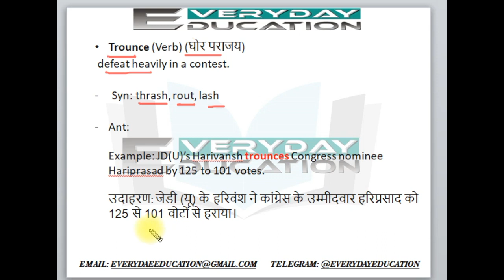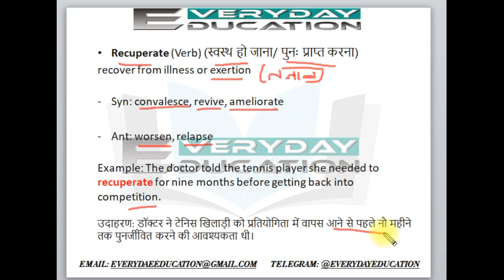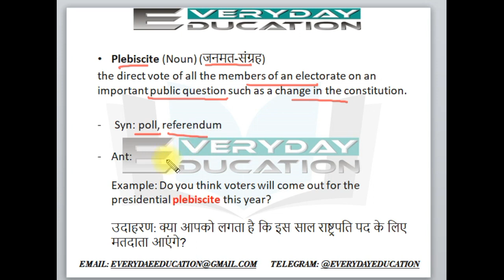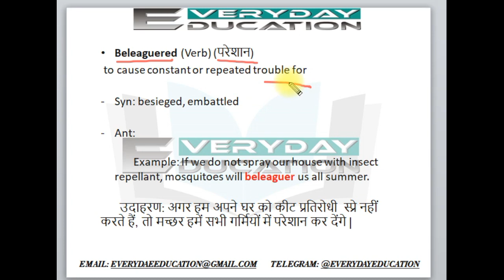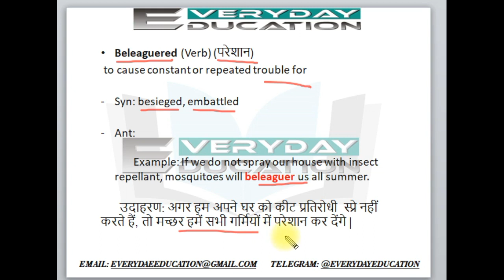THE HINDU DAILY ENGLISH VOCABULARY|| 10 AUGUST 2018 || ANTONYMS & SYNONYMS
DAILY ENGLISH VOCABULARY FROM "THE HINDU"  NEWSPAPER.
FOR GOVERNMENT JOB PREPARATION (SSC, UPSC, NDA, CDS) AND OTHER ENTRANCE EXAMS.

***YOU CAN GET FREE E-PAPER FROM OUR TELEGRAM GROUP***

GADGET I USE: I BALL PEN DIGITIZER